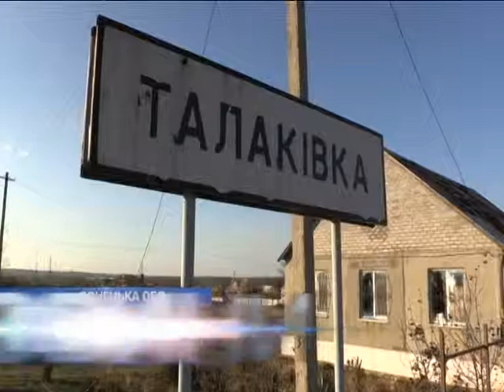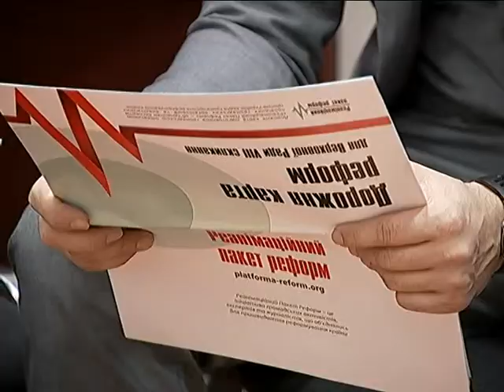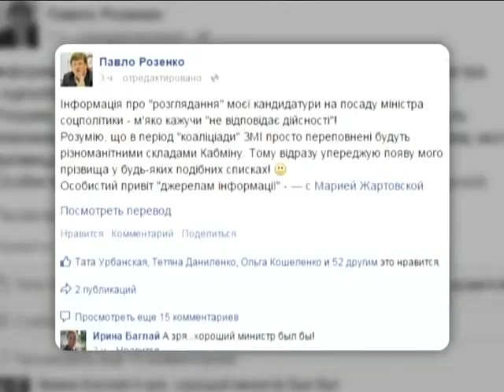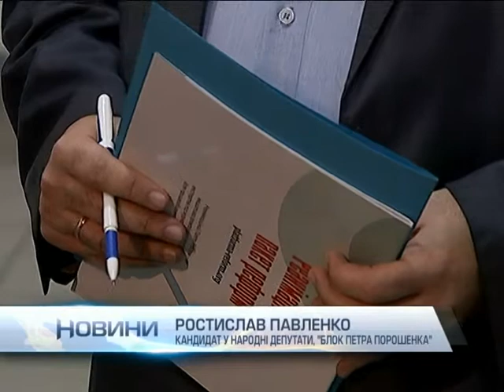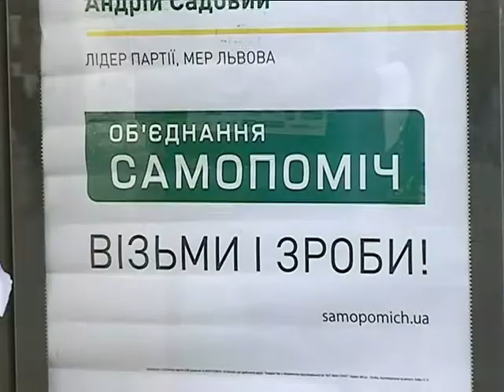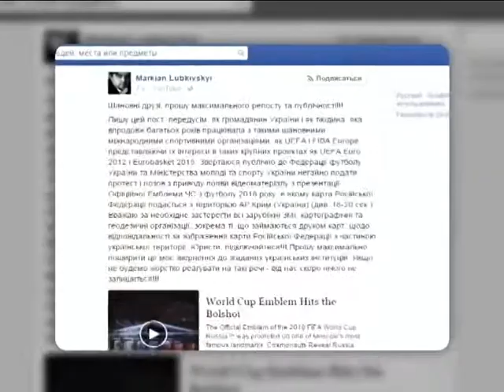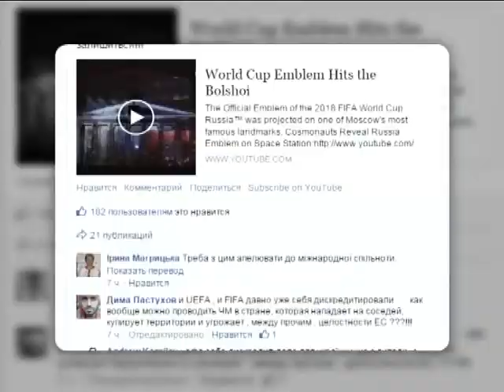Новости 9:00. 31.10.2014. Полный выпуск